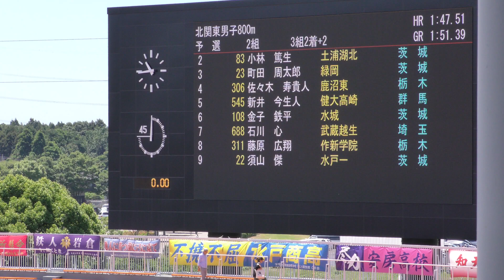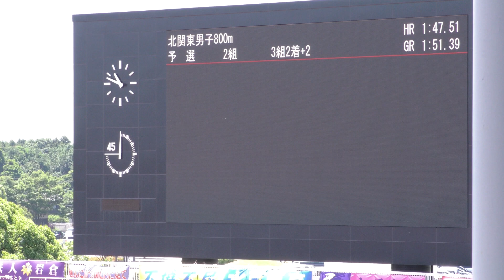男子800m予選2組 北関東 R01 石川 心・藤原広翔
関東高校総体リザルト

北関東男子800m
予　選 2組
6月16日

1着 7ﾚｰﾝ  1:53.86
　[688] 石川　心 (3)
　武蔵越生 / 埼　玉

2着 8ﾚｰﾝ  1:54.64
　[311] 藤原　広翔 (3)
　作新学院 / 栃　木

3着 9ﾚｰﾝ  1:55.29
　[22] 須山　傑 (3)
　水戸一 / 茨　城

4着 2ﾚｰﾝ  1:55.38
　[83] 小林　篤生 (3)
　土浦湖北 / 茨　城

5着 4ﾚｰﾝ  1:58.58
　[306] 佐々木　寿貴人 (3)
　鹿沼東 / 栃　木

6着 6ﾚｰﾝ  1:58.94
　[108] 金子　鉄平 (3)
　水城 / 茨　城

7着 5ﾚｰﾝ  1:59.16
　[545] 新井　今生人 (3)
　健大高崎 / 群　馬

8着 3ﾚｰﾝ  1:59.93
　[23] 町田　周太郎 (3)
　緑岡 / 茨　城